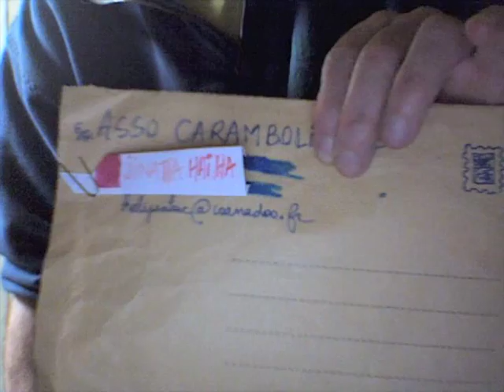OrRedJau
Beaucoup de langues voient du jaune dans l'oeuf, certaines de l'orange (népali) et d'autres du rouge (Tiếng Việt)...